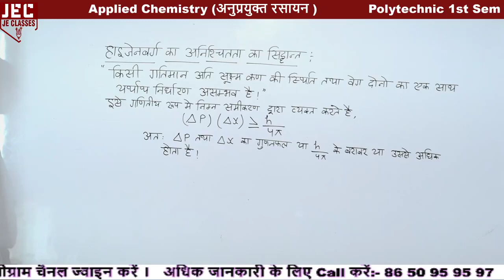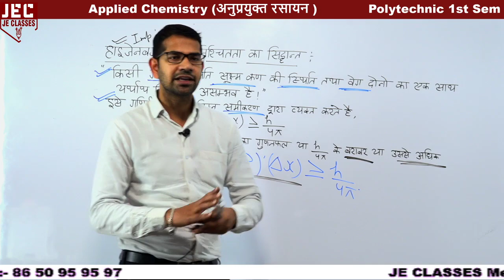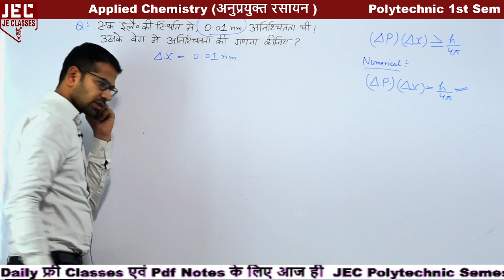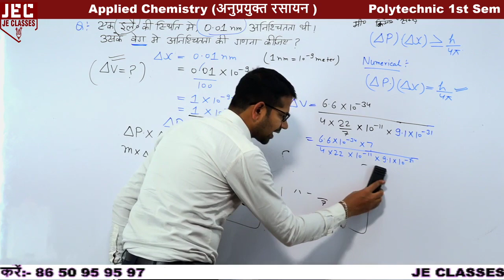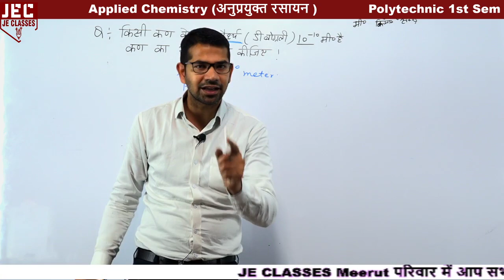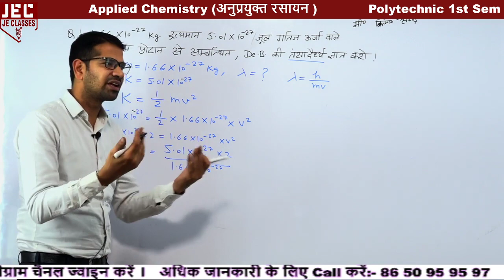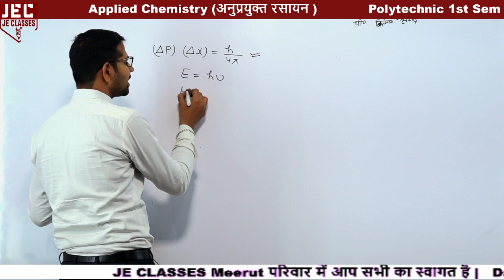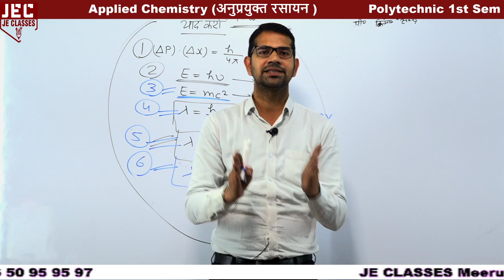Chapter 01 | परमाणु संरचना Atomic Structure #05 | UPBTE Polytechnic First Semester Applied Chemistry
प्रिय विद्यार्थियों,

इस वीडियो में डिप्लोमा/पॉलिटेक्निक के प्रथम सेमेस्टर में अनप्रयुक्त रसायन (applied Chemistry) के परमाणु संरचना के topics को बिल्कुल बेसिक से  कराया गया है, आप सभी इस क्लास को देखे एवं अपने सभी मित्रो को ज्यादा से ज्यादा शेयर करे जिससे अपने सभी डिप्लोमा/पॉलिटेक्निक साथियो तक अच्छी पाढ़य सामग्री पहुंच सके।

xxxxxxxxxxxxxxxxxxxxxxxxxxxxxxxxxxxxxxxxxxxxxxxxxxxxxxxxxxxxxxxxxxxxxxxxxxxxxxxxxxxxxxxxxxxx

xxxxxxxxxxxxxxxxxxxxxxxxxxxxxxxxxxxxxxxxxxxxxxxxxxxxxxxxxxxxxxxxxxxxxxxxxxxxxxxxxxxxxxxxxxx

Daily Classes (Monday to Sunday) :-

xxxxxxxxxxxxxxxxxxxxxxxxxxxxxxxxxxxxxxxxxxxxxxxxxxxxxxxxxxxxxxxxxxxxxxxxxxxxxxxxxxxxxxxx

Support's-

xxxxxxxxxxxxxxxxxxxxxxxxxxxxxxxxxxxxxxxxxxxxxxxxxxxxxxxxxxxxxxxxxxxxxxxxxxxxxxxxxxxxxxxxxx